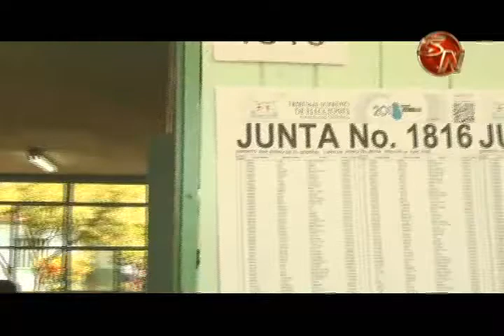Monseñor Gabriel Enrique Montero aclara que la Iglesia Católica no apoya a ningún candidato y pide a